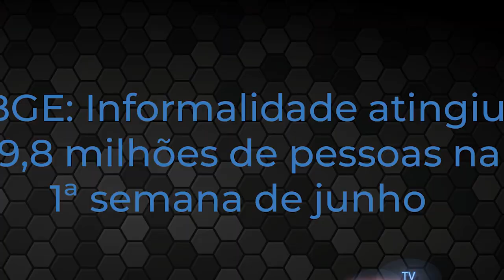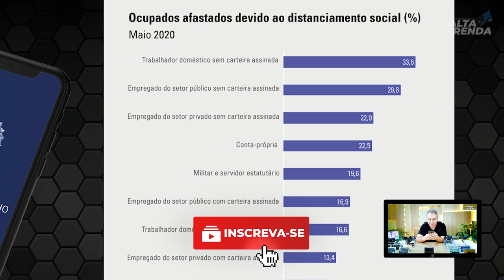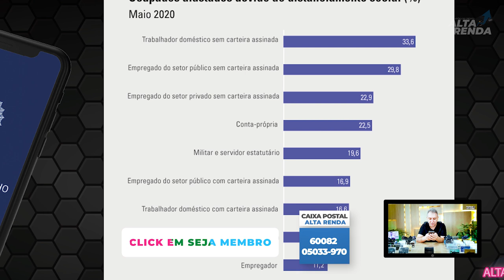💳Informalidade ATINGIU 30 MILHÕES DE PESSOAS, Segundo IBGE, como fica a situação agora?✔